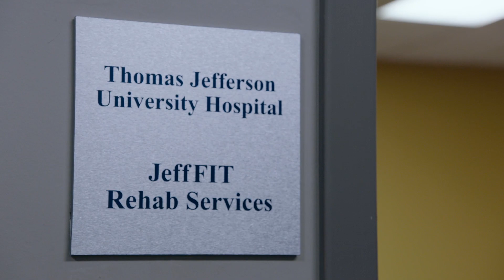Announcing the Eagles Autism Challenge!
On May 19th, 2018, the Philadelphia Eagles will hold the first-ever Eagles Autism Challenge, a cycling and 5K event that includes the participation of coaches, players, alumni, executives, cheerleaders and SWOOP. This annual family-fun day is dedicated to raising money for Autism Spectrum Disorder research and support at CHOP, Drexel and Thomas Jefferson University.